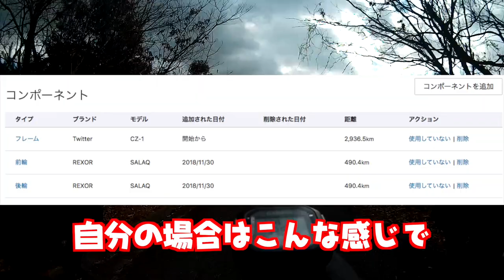STRAVAの便利機能とクラブのお誘い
みなさまSTRAVAはご利用でしょうか。
今回はそのSTRAVAの簡単なお話です。

★CZ-1(カスタム)
ベースコンポ ULTEGRA-6700
ブレーキ　ULTEGRA-R8000
クランク　105-5800

★STRAVA
お気軽にご登録下さい